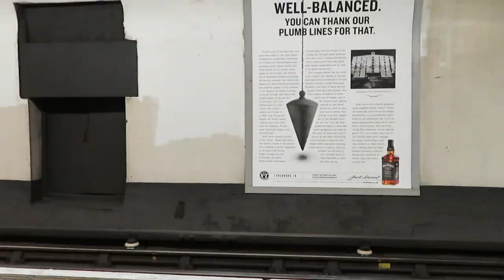Influencer Event Vlog - In The Style Jacqueline Jossa Launch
I thought I would vlog my first ever influencer event! (even though I forgot to vlog a lot of it) :)

Outfits Featured -
Charcoal Grey Hoodie - (similar)

In The Style Outfit -
Black Leather Leggings
Black Leather Crop Jacket - out of stock :(